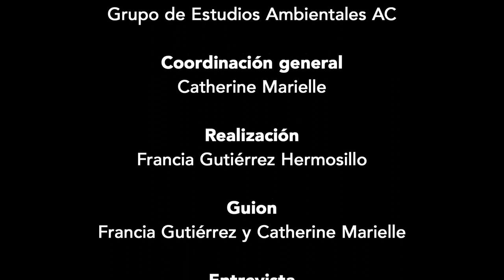2. Derecho a la alimentación como un bien común. Julieta Ponce (Testimonio adicional, Bienes com.)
Serie de video Defensa de los Bienes Comunes
El nosotros y nosotras que somos

Se trata de una serie testimonial que entrelaza diversas voces campesinas y de personas de organizaciones abocadas al cuidado de los bienes comunes, naturales y sociales, los derechos y la defensa de los aspectos de la vida que tenemos en común, en comunidad.

Asimismo, se comparten tres testimonios adicionales que permiten ampliar las reflexiones en torno a aspectos interrelacionados.

Producción del Grupo de Estudios Ambientales AC

Coordinación general
Catherine Marielle

Realización
Francia Gutiérrez

Guion
Francia Gutiérrez y Catherine Marielle

Entrevistas
Francia Gutiérrez, Heladio Nava, Cristina Rendón, Alberto Navarrete y Dorian Freani

Diseño de portada y formación editorial:
Judith Meléndrez Bayardo

Grupo de Estudios Ambientales y sociales ACAllende 7, Santa Úrsula Coapa, 04650, Ciudad de México